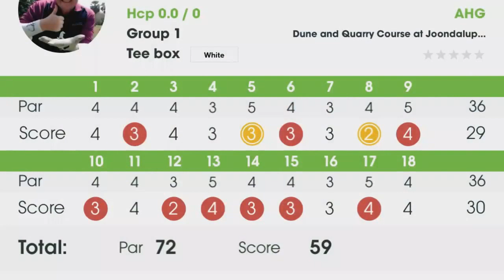59 Gross @ Joondalup Golf Resort Australia